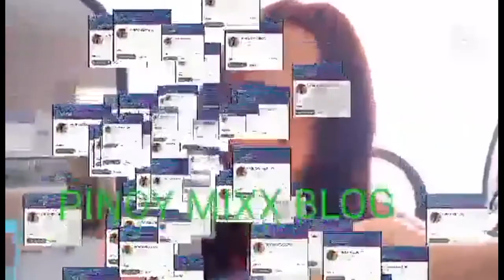MONITIZE CHANNEL / PINOY MIXX BLOG / GREETING